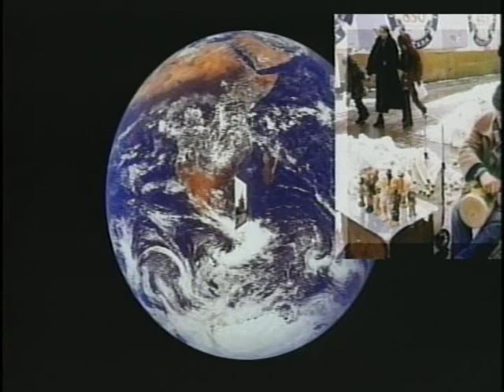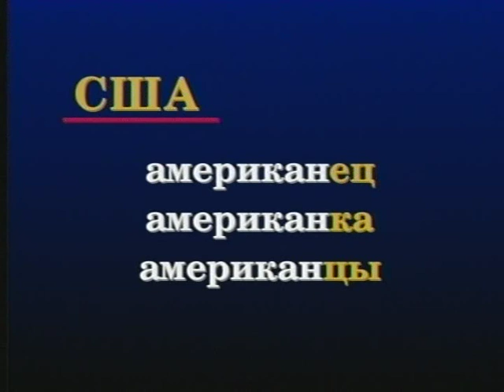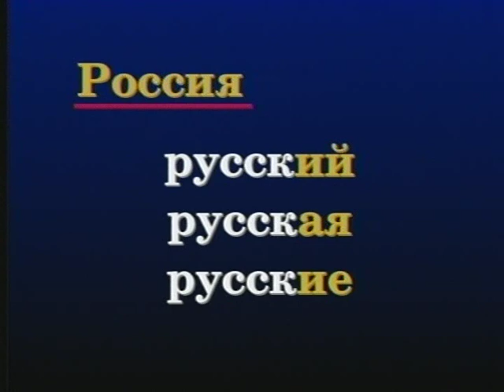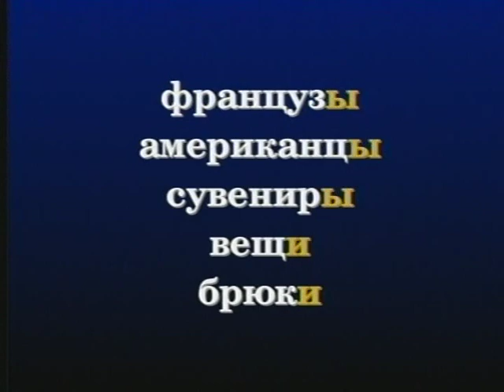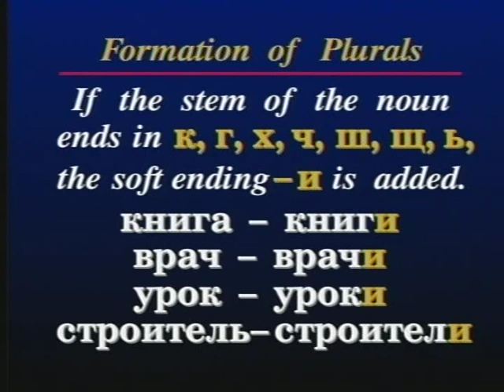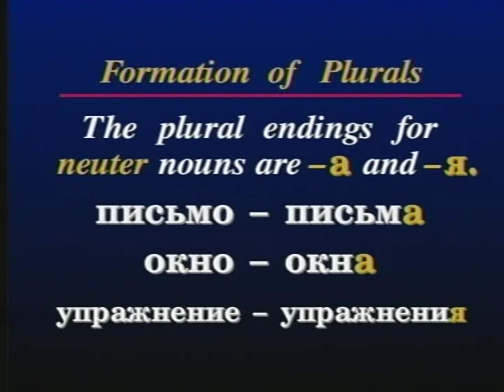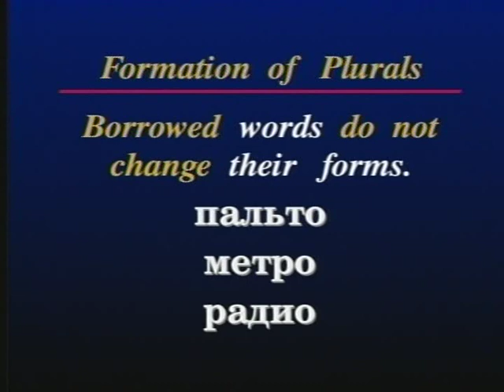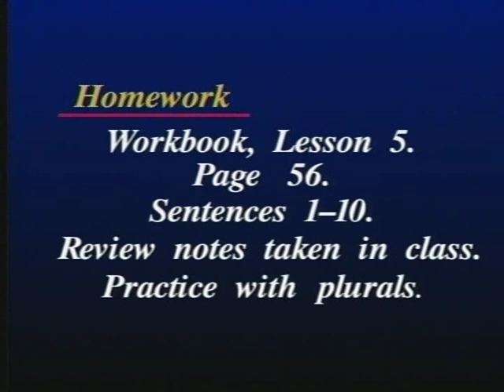Russian World Lesson 41 - Russian language Class